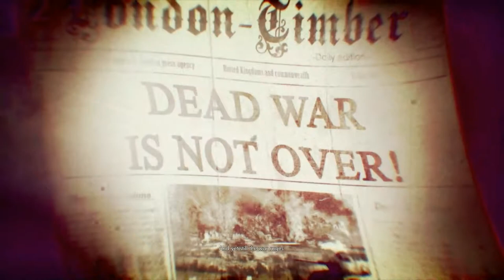Zombie Army 4 Dead War Part 1 Walkthrough No commentary